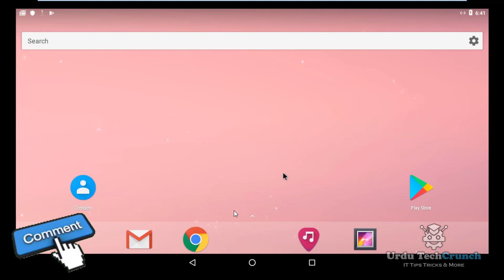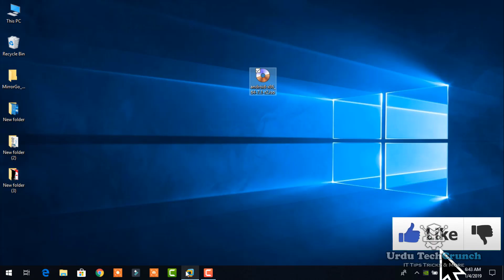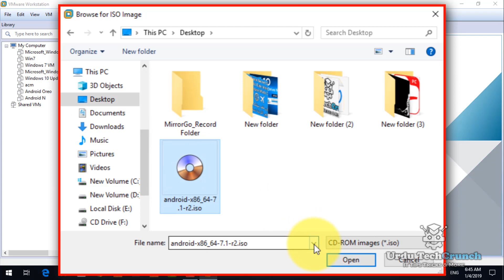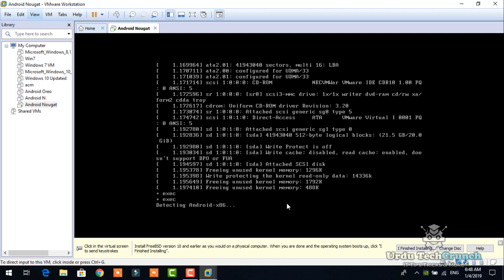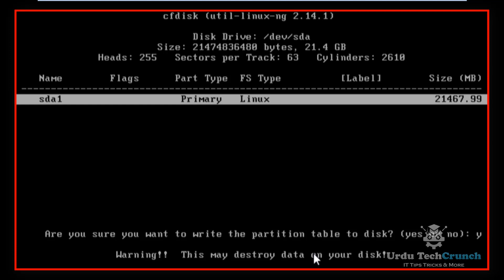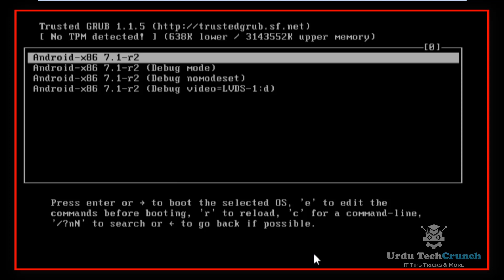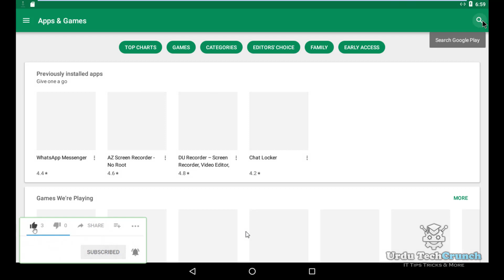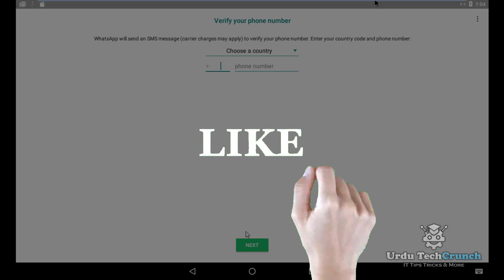How To Install Any Android OS On PC Using VMware Urdu/Hindi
How To Install Any Android OS On PC Using VMware:
This Video Shows you How to install any android os on pc using vmware.  (This is a Complete Step by Step Tutorial).

[ android-x86_64-7.1-r2.iso ]
[ VMware Workstation 15 Pro ]